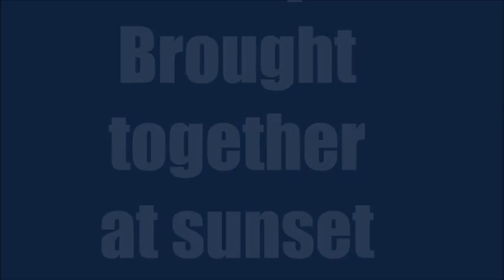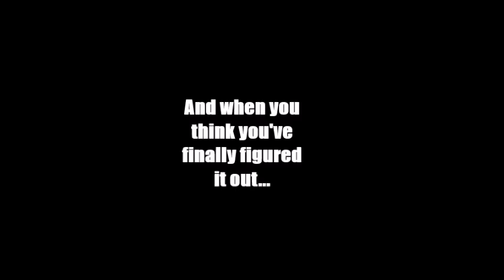The Westing Game -Movie Trailer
Joey B. Charlie L. Trevin T.